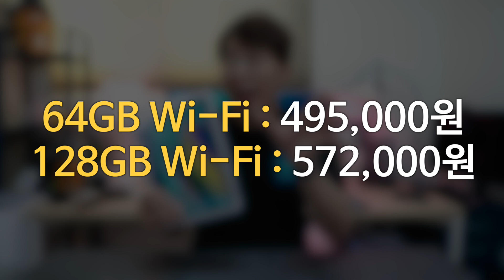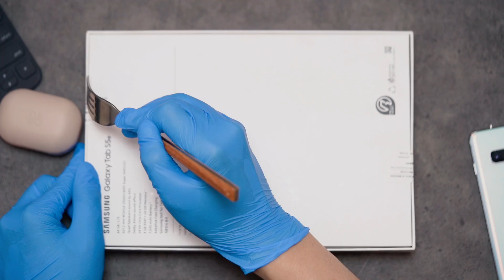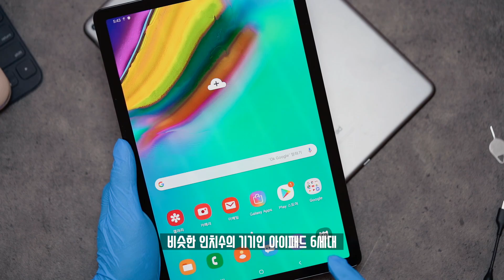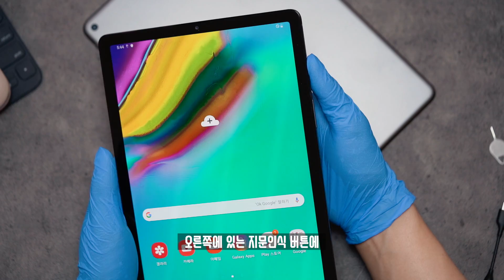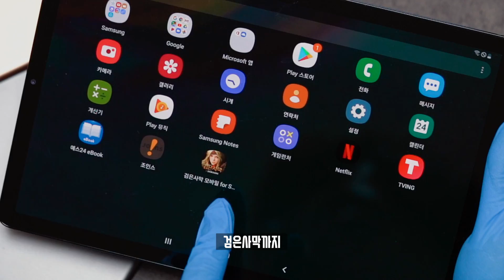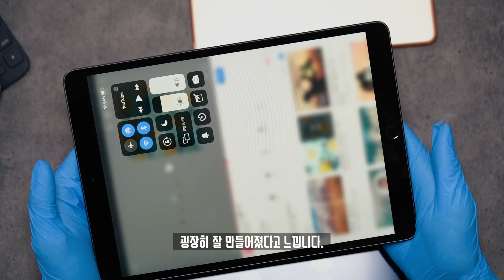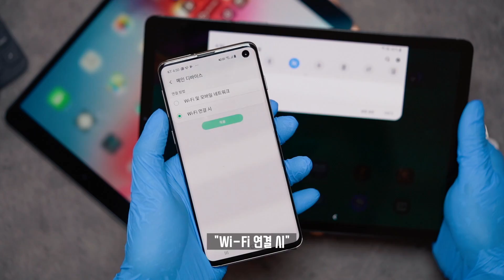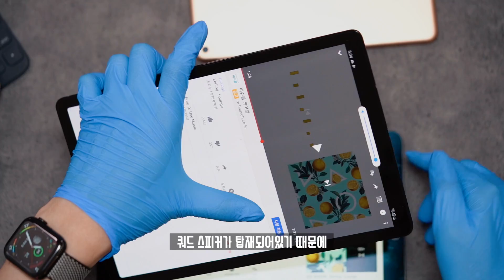아이패드 게섰거라! 삼성 갤럭시탭 S5e 언빡싱! 40만원대 태블릿... 비추천 or 추천?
일어나서... 안사려고 했는데 급 궁금해서 한번 사봤습니다. 오늘 출시한 삼성 갤럭시탭 S5e 언빡싱과 아이패드와의 비교. 그리고 이 제품을 살만한지? 살만하지 않은지? 한번 살펴봤습니다.

★ Spec.
모델명 : 삼성 갤럭시탭 S5e
디스플레이 : 10.5인치 2560x1600 AMOLED
프로세서 : 퀄컴 스냅드래곤 670
RAM : 4GB or 6GB
STORAGE : 64GB or 128GB
전면 카메라 : 800만 화소
후면 카메라 : 1,300만 화소
배터리 : 7,040mAh
무게 : 400g
가격 : 495,000원 ~

★ Music
Magic - @TONEZPRO